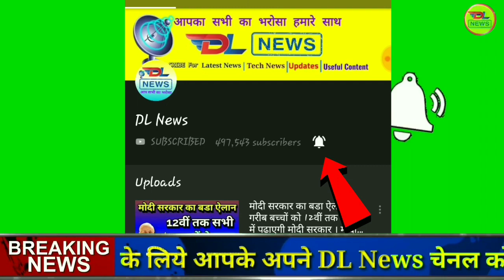यंगस्टर्स को चड़ा बुढ़ापे का बुखार, सोशल मीडिया पर वायरल कर रहे ओल्ड एज लुक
मधुलिकासिंह चौहान/उदयपुर. बुढ़ापे में हम कैसे दिखेंगे, सिर पर और चेहरे पर झुर्रियों की अनगिनत रेखाएं होंगी तो मुंह से दांत गायब होंगे, सिर से बाल उड़ चुके होंगे तो हड्डियां चरमरा रही होंगी, सीधे चल पाएंगे या फिर किसी का सहारा लेना होगा, ऐसी ही कई सारी बातें इन दिनों यंगस्टर्स के दिमाग में घूम रही हैं। वैसे, बुढ़ापे का डर तो सबको सताता है लेकिन फे स एप ने यंगस्टर्स के मन में ना केवल क्रेज पैदा किया है बल्कि उनके मन में हमेशा यंग दिखने की चाहत भी बढ़ा दी है। सोशल मीडिया पर फेस एप का फीवर लोगों के सिर चढक़र बोल रहा है। इससे सेलिब्रिटीज भी नहीं बच पाए हैं, उन्होंने भी अपने सोशल मीडिया अकाउंट्स पर अपना ओल्ड एज लुक फैंस के साथ शेयर किया है। वहीं, शहर के युवाओं की बात करें तो वे भी इस तरह के एप्स पर अपना बुढ़ापा देख कर उत्साहित हैं। फेसएप पर यंगस्टर्स अपने बुढ़ापे के लुक को ट्राइ कर रहे हैं। कोई अपने लुक देखकर डर जाता है तो कोई अपनी हंसी नहीं रोक पाता। फिर भी फेसबुक, ट्विटर और इंस्टाग्राम जैसे सोशल मीडिया पर अपने बुढ़ापे की फोटो पोस्ट करने वालों में स्थानीय युवा भी बड़ी संख्या में शामिल हो रहे हैं। इसके बाद उन्हें दिलचस्प कमेंट्स भी मिल रहे हैं। दरअसल, ये एप आपकी फोटो को एडिट करके आप 30 या 40 साल बाद कैसे दिखेंगे, यह बताता है। एक ओर इस एप का इस्तेमाल खेल-खेल में किया जा रहा है तो दूसरी ओर इससे डेटा लीक होने की खबरें भी सामने आ रही हैं। लेकिन, इसके बावजूद इसका इस्तेमाल कम नहीं हुआ है। इसे अब तक 100 करोड़ लोग डाउनलोड कर चुके हैं।

ये है फेस एप फेस एप एक फोटो एडिटर एप है, जिसमें आर्टिफिशियल इंटेलिजेंस (एआई) का सपोर्ट दिया गया है। यूजर्स फन के लिए एआई की मदद से बुढ़ापे की फोटो बनाते हैं। हालांकि इस एप में बाल, दाढ़ी और स्माइल का भी फीचर है, लेकिन लोग सबसे ज्यादा ओल्ड एज फीचर का ही इस्तेमाल करते हैं। इसी एक फीचर की वजह से ही यह एप काफी लोकप्रिय हो रहे है।

फेस एप चैलेंज सोशल मीडिया में फेस एप चैलेंजचल पड़ा है। इसमें आम लोगों के साथ-साथ इस चैलेंज में बॉलीवुड सेलिब्रिटीज भी बढ़-चढ़ कर हिस्सा ले रहे हैं। इस चैलेंज में लोग वह जब 60 या 80 वर्ष के हो जाएंगे तो वह कैसे दिखेंगे, ये देखा जा रहा है। बॉलीवुड एक्टर और एक्ट्रेस हमेशा ही अपने लुक्स को लेकर कॉन्शियस रहते हैं। मगर, इस चैलेंज में वे भी हिस्सा ले रहे हैं। वे अपनी तस्वीरों को अपने सोशल अकाउंट में शेयर कर रहे हैं। हाल ही वल्र्ड कप में टीम इंडिया के टीम मेम्बर्स का बुढ़ापे का लुक पॉपुलर हुआ था जिसमें विराट कोहली समेत कई अन्य खिलाड़ी थे।